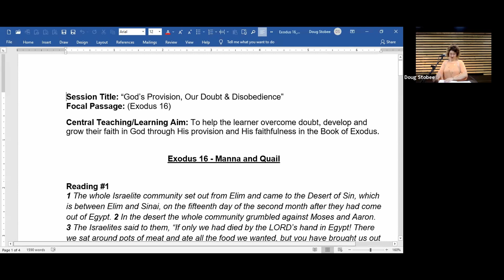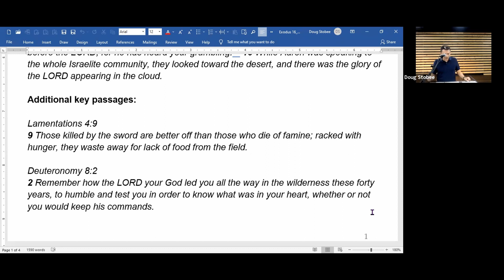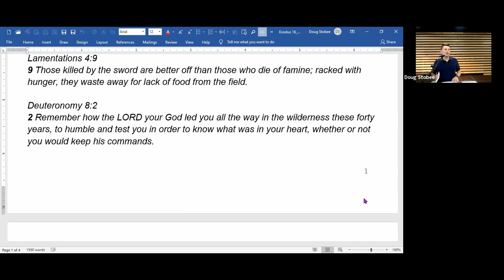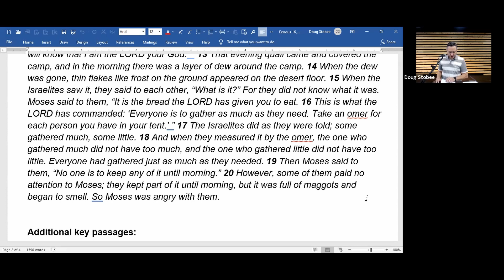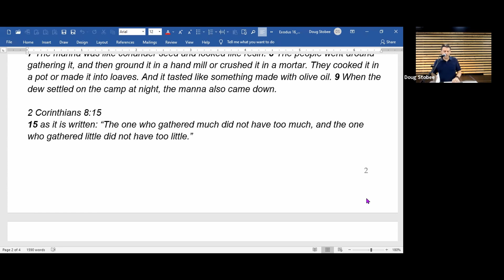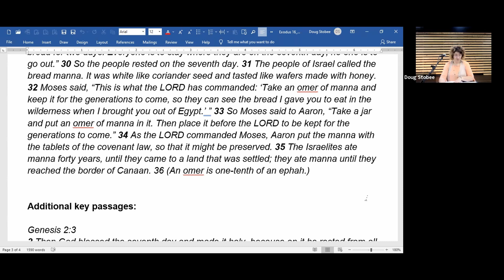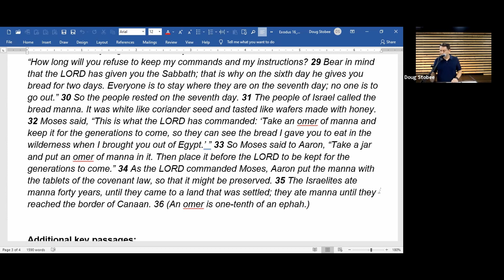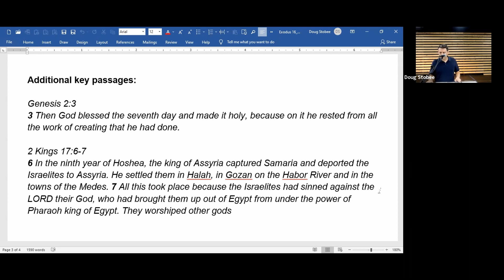Joe Kennedy | Exodus 16 | 2021 08 22